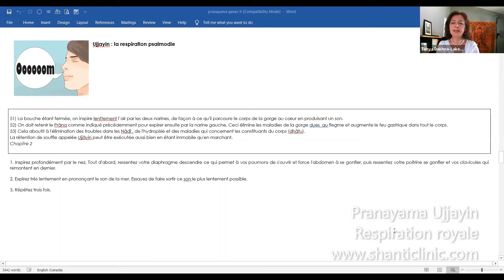Pranayama Ujjayin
Technique de respiration offerte par le yoga. Exelent pour se débarrasser rapidement du stress, pour la relaxation et la concentration. Apprenez le yoga professionnellement avec